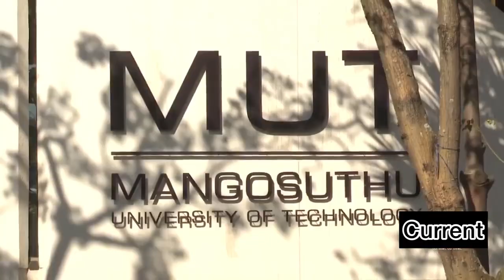5 suspects appear in Court for kidnapping &murder of Shan Dwarika (lecturer at Mangosuthu University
Five suspects linked to the kidnapping and murder of a Mangosuthu University of Technology lecturer Shan Dwarika have appeared at the Durban Magistrates Court. Karinda Jagmohan has more.